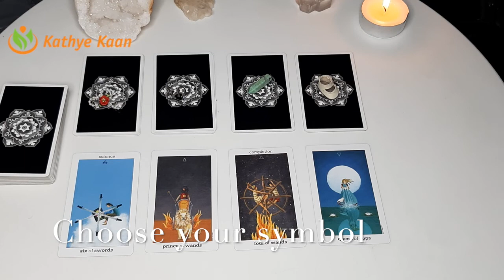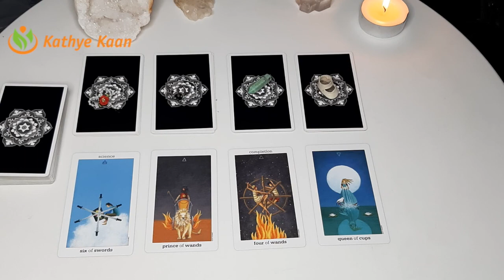OPHIUCHUS Abundance ~ Money ~ Prosperity Sagittarius Season November 22 December 21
Abundance ~ Money ~ Property Sagittarius Season November 22 - December 21
SYMBOL #1 00:36
SYMBOL #2 16:41
SYMBOL #3 37:36
SYMBOL #4 49:54

Kathye